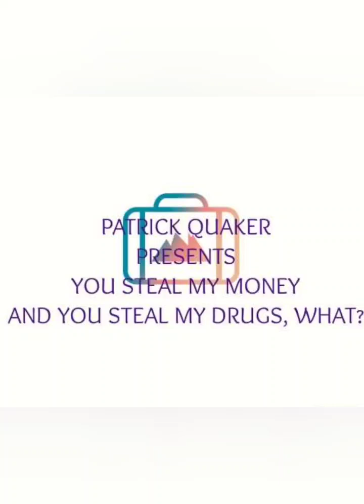YOU STEAL MY MONEY AND YOU STEAL MY DRUGS, WHAT?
A Colombian drug cartel story.